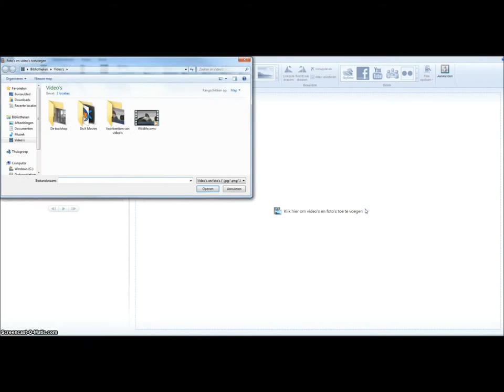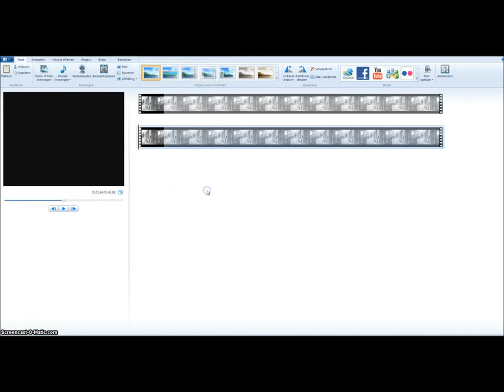Toolshop - Hoe voeg ik een filmpje toe in Windows Movie Maker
Instructiefilm voor de toolshop van 1 BASO.
Thomas More - Mechelen